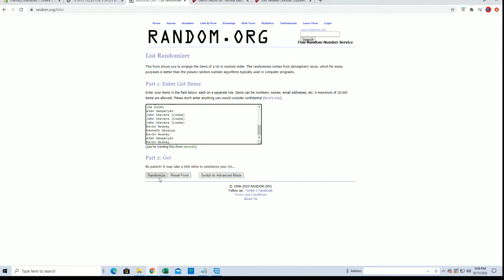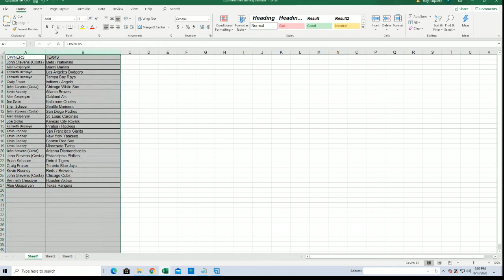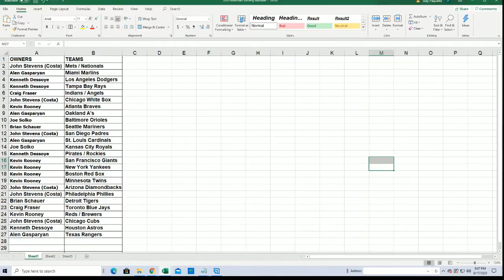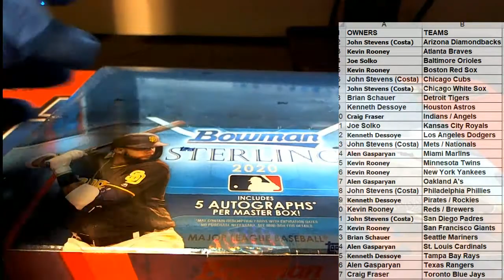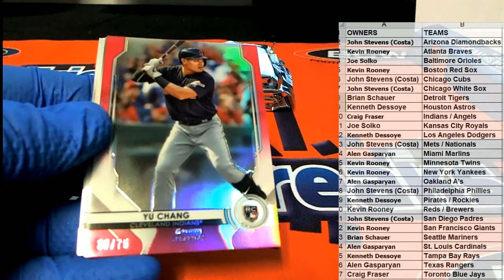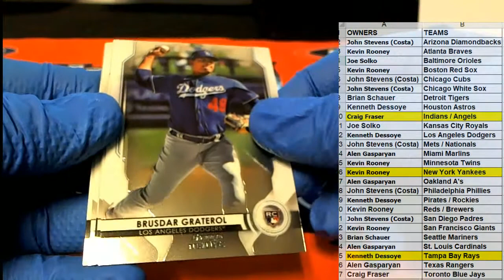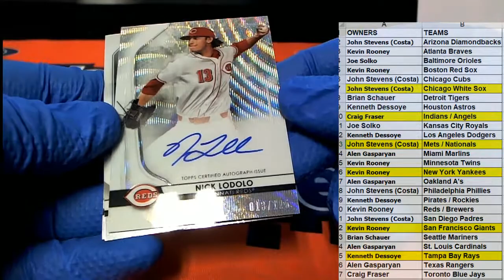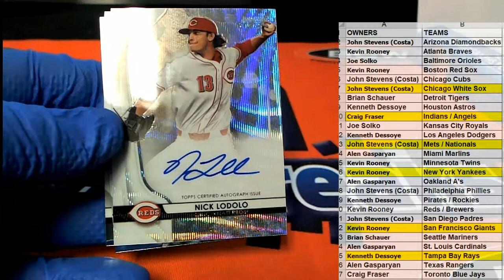2020 Bowman Sterling Baseball ID 20BOWSTERL110